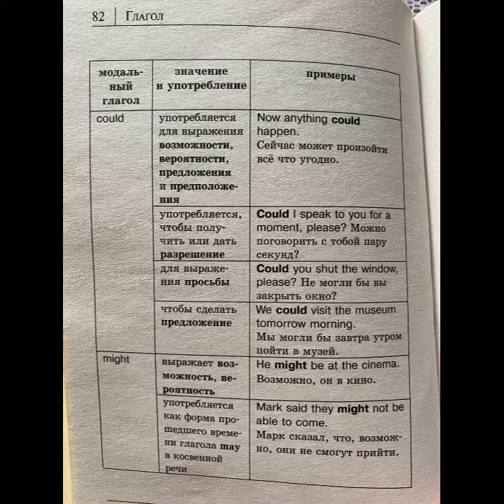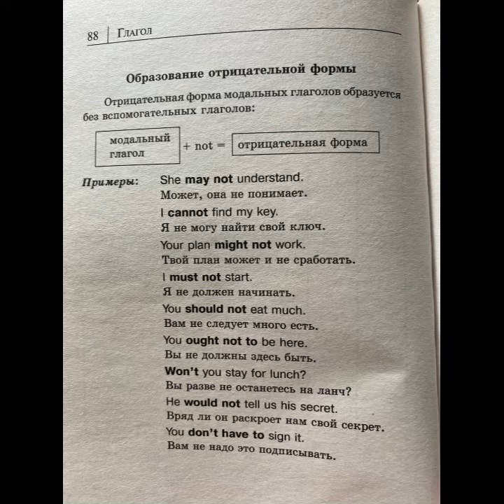Изучаем Английский вместе: Глагол to have и модальные глаголы/23.10.22